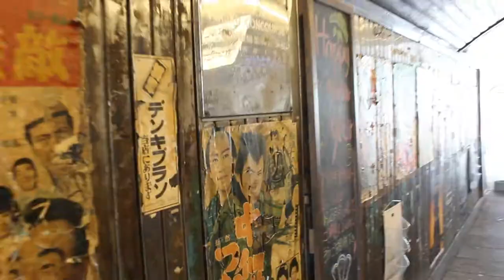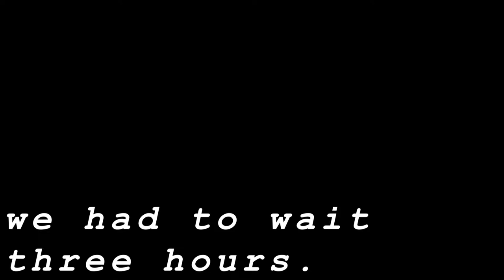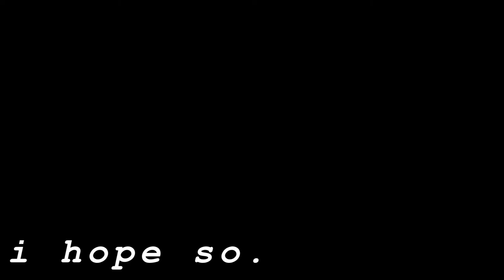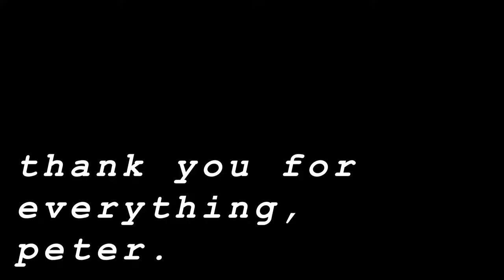CANDICE IN TOKYO | 12 - We Saw the Emperor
Checked out Tsukiji Fish Market, and accidentally saw the Emperor on one of the only two days he makes a public appearance.

Lane 8 | Hot As You Want feat. Solomon Grey